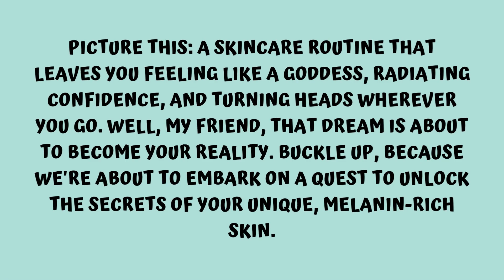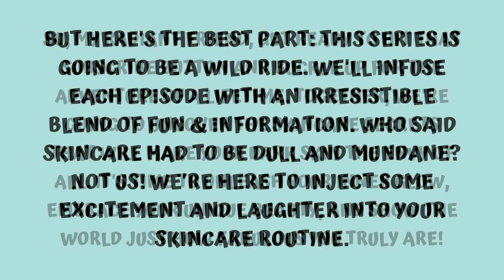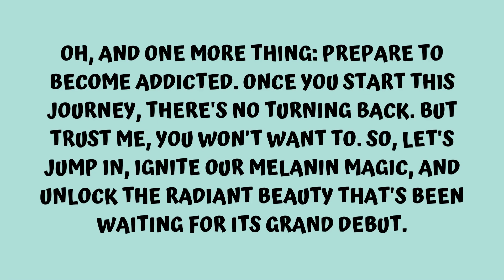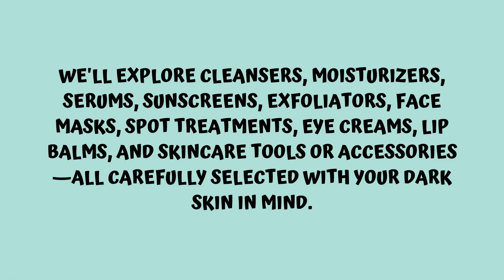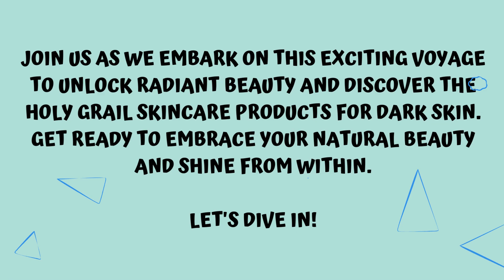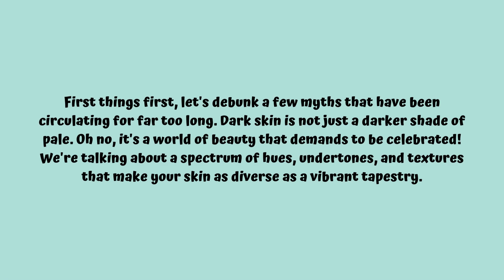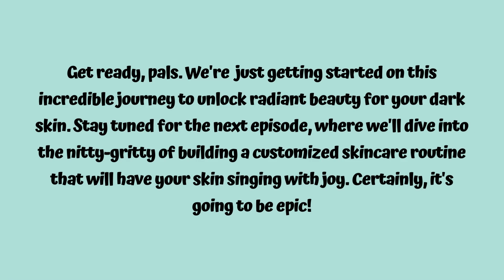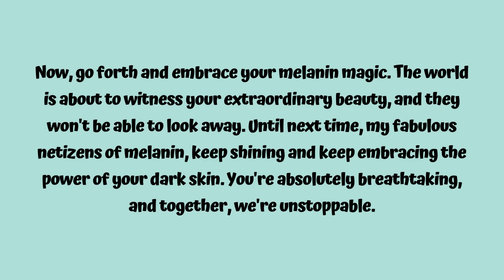Unlock Radiant Beauty Discover Skincare Secrets for Dark Skin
Welcome, my beautiful dark-skinned comrades, to a skincare journey unlike any other! Prepare to be dazzled, delighted, and downright obsessed as we dive headfirst into the exhilarating world of "Unlock Radiant Beauty: Discover Skincare Secrets for Dark Skin." Trust me, you're in for a treat!

Picture this: a skincare routine that leaves you feeling like a goddess, radiating confidence, and turning heads wherever you go. Well, my friend, that dream is about to become your reality. Buckle up, because we're about to embark on a quest to unlock the secrets of your unique, melanin-rich skin.

In this extraordinary YouTube series, we're not here to simply throw generic recommendations your way. Oh no, we've got something much more thrilling in store for you. Get ready to uncover the hidden gems, the Holy Grail products, and the mind-blowing techniques that will have your dark skin beaming with pride.

Skincare can be intimidating, I get it. But fear not, my fellow skincare explorers! We've meticulously crafted this series to be your ultimate guide to achieving that flawless complexion you've always dreamed of. Prepare for expert advice, insider tips, and product recommendations that will make your skincare routine the stuff of legends.

But hold on tight, because this journey is about so much more than skincare. It's about embracing your individuality, celebrating the unique beauty that radiates from within you. Together, we'll challenge beauty standards, empower each other, and create a community where your melanin magic truly shines.

We've got all the bases covered. From building a customized skincare routine that will have your skin singing with joy to diving into the most effective ingredients that will work wonders on your melanin-rich canvas. And let's not forget about makeup, my friends! We'll explore dazzling techniques that will take your beauty game to uncharted heights.

But here's the best part: this series is going to be a wild ride. We'll infuse each episode with an irresistible blend of persuasive charm, optimistic vibes, and a healthy dose of wit and creativity. Who said skincare had to be dull and mundane? Not us! We're here to inject some excitement and laughter into your skincare routine.

Together, we're going to uncover the skincare secrets that will make your dark skin the envy of all. It's time to unleash your inner glow, embrace your unique beauty, and show the world just how fabulous you truly are!

Oh, and one more thing: prepare to become addicted. Once you start this journey, there's no turning back. But trust me, you won't want to. So, let's jump in, ignite our melanin magic, and unlock the radiant beauty that's been waiting for its grand debut.

Are you ready? I thought so. Let's dive into "Unlock Radiant Beauty: Discover Skincare Secrets for Dark Skin." Get ready to slay, my darlings!

Alright, my radiant beings, let's get down to business and shed some light on why understanding your dark skin is an absolute game-changer. Buckle up, because we're about to embark on a thrilling exploration of the unique characteristics that make your melanin-rich skin truly extraordinary.

First things first, let's debunk a few myths that have been circulating for far too long. Dark skin is not just a darker shade of pale. Oh no, it's a world of beauty that demands to be celebrated! We're talking about a spectrum of hues, undertones, and textures that make your skin as diverse as a vibrant tapestry.

Understanding the intricacies of your dark skin is vital for crafting a skincare routine that truly caters to its specific needs. You see, your melanin-rich skin has some superpowers that set it apart from other skin types. It possesses a higher amount of melanin, which offers natural protection against harmful UV rays and can even slow down the aging process. Talk about a winning combination!

By understanding your dark skin, you can make informed decisions about the products you choose to pamper it with. You'll know which ingredients work wonders and which to approach with caution. You'll have the confidence to navigate the vast world of skincare and select the holy grail products that will enhance your natural beauty.

But beyond skincare, understanding dark skin is about embracing your identity and empowering others to do the same. It's about being a trailblazer, a beacon of inspiration for those who have been waiting to see themselves represented in the beauty industry. By diving into the depths of understanding your dark skin, you become a force of change, breaking barriers and opening doors for future generations.